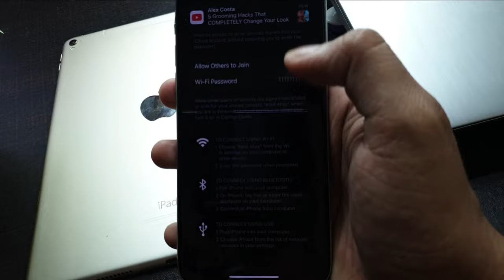iPhone me Hostspot Kaise on Kare | How to Turn on Hotspot in iPhone 14 pro Ultra Max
iPhone me Hotspot Kaise on Kare | How to Turn on Hotspot in iPhone 14 pro Ultra Max

iphone me hotspot kaise on kare personal hotspot kaise chalu kare iphone me hotspot kaise chalu hota hai x 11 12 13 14 pro max ultra

Talk soon,
Abid Akay